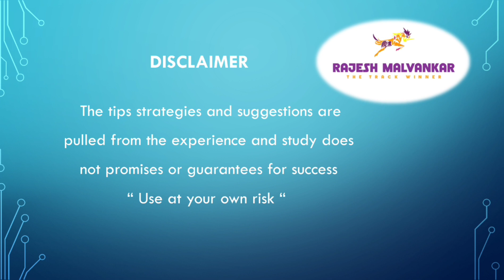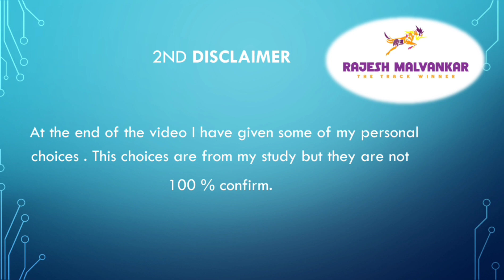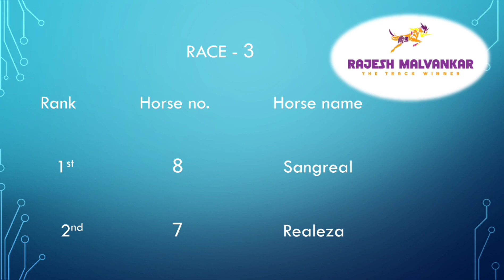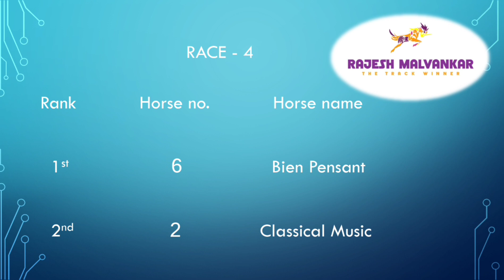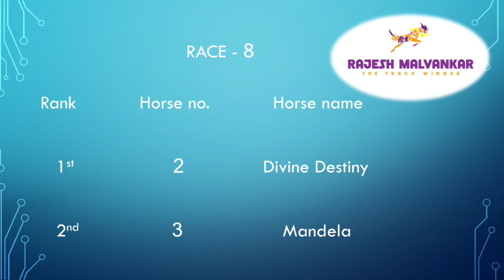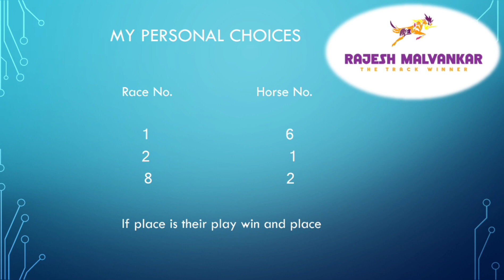Hyderabad Race Selection Date 28/08/2023